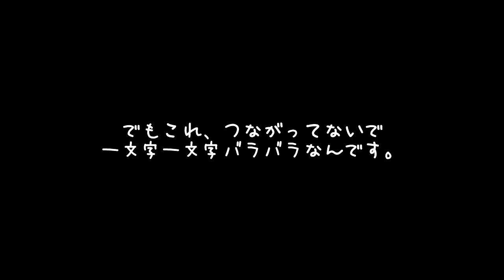50万の中古のベンツ 不評だったリアスポイラーを外してきた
ついでにエンブレムもちゃんとCLK240にしてAMGも取りました。

50万の中古のベンツシリーズ

50万の中古ベンツを２年乗って、車検費用を含む維持費を出してみました

50万の中古のベンツをコンパウンドで磨いたら16年落ちに見えないほど輝きました